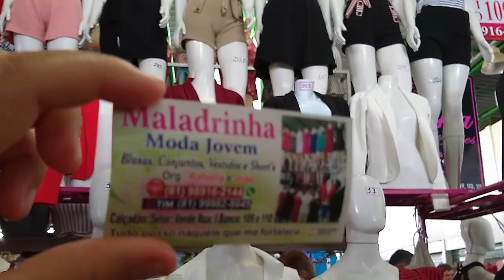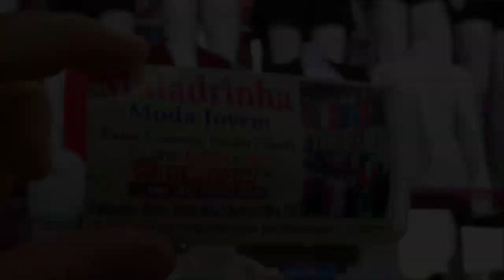REVELADO Fabricante de MODINHA na Cidade das Roupas Baratas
Opa hoje eu irei te apresentar uma mega Fabricante de MODINHA na Cidade das Roupas Baratas, onde através dele você irá encontrar roupas extremamente da mais alta qualidade.

Esse Fabricante é super indicado para você revendedor de roupas que busca a fonte secreta para lucrar muito na revenda.

Muitos lojistas e sacoleiras comprar Roupas no atacado com esse fabricante que eu irei te apresentar aqui, sendo assim essa informação vale ouro !